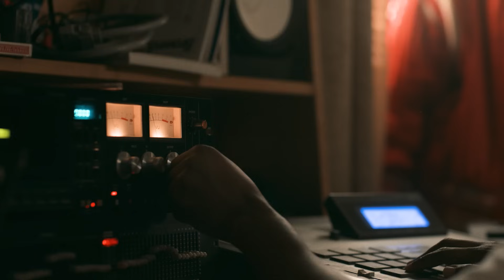Raising Kanan Cast Talks Marvin's Diet and Juke's Stolen Music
The cast of Power Book III: Raising Kanan plays Then & Now. Catch the Season 3 premiere Friday, December 1st on the STARZ App.

Over the last two seasons of “Raising Kanan,” Kanan Stark has slowly learned the truth
about not only his mother, but also himself. It has been a tortuous journey for him and
everyone around him. With each new revelation, Kanan has been forced to confront his
family’s seemingly never-ending web of secrets and lies. He has spent much of this time
in a state of denial, but now, Kanan’s blinders are finally off, and he doesn’t like what he
sees. In season three, Kanan finds himself grappling with the very notions of right and
wrong. Good and evil. Fidelity and disloyalty. And he’s not alone. Every member of the
Thomas family must confront an existential crisis that challenges their very identity.
Whether it’s Marvin, who’s still trying to redeem himself, or Raq, who’s finally coming
clean, or Lou, who’s wrestling with his own evil, or Jukebox, who’s simply trying to break
free from her family’s pathology, they are all attempting to redefine and reinvent themselves. They won’t all be able to complete this intensely personal quest, but for those who do, the destination may reveal the most terrifying secret of all. There is no right and wrong or good and evil. There are no absolutes. In the end, there’s just you.